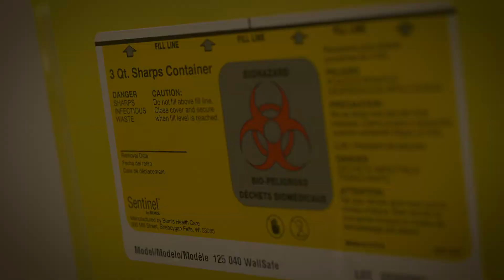Don't Be a Prick: Curbside #2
Your curbside is someone else's workplace. Workers only have a few seconds at each house. Their safety is in your hands. One prick could change a life forever.